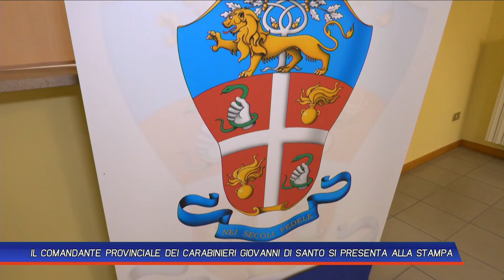IL COMANDANTE PROVINCIALE DEI CARABINIERI GIOVANNI DI SANTO SI PRESENTA ALLA STAMPA